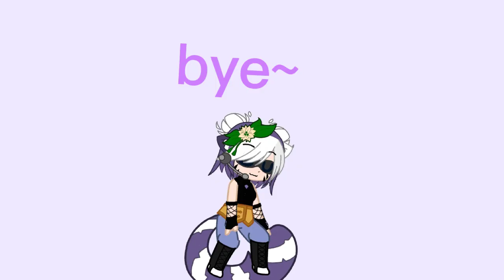so when's the wedding? (butterfly/anteater Reign dreamnap)